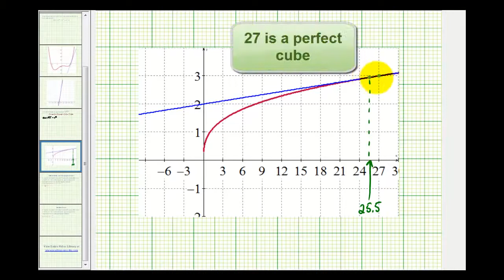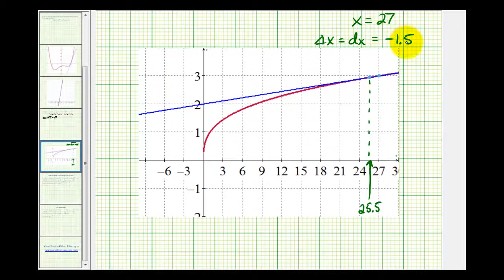Ej: Uso de diferenciales para aproximar el valor de una raíz cúbica.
Este video proporciona un ejemplo de cómo se pueden usar los diferenciales para aproximar el valor de una raíz cúbica.